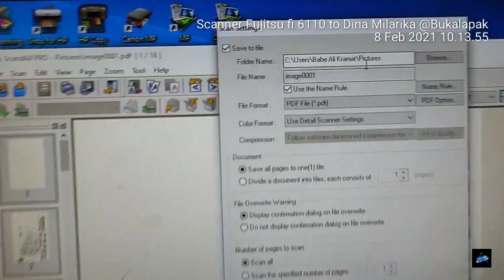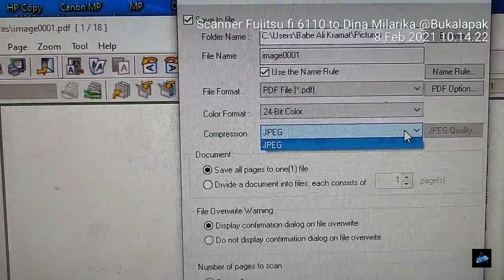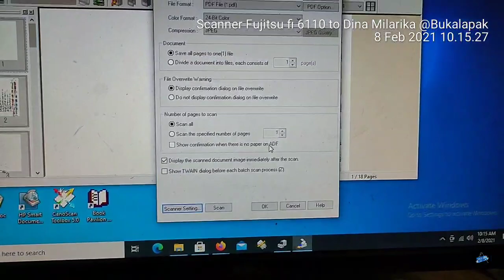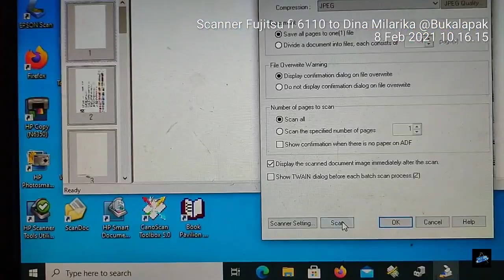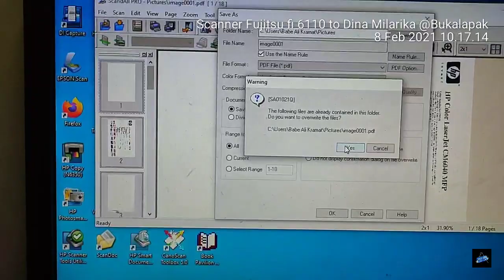Fujitsu Fi 6110 Adf duplex bisa scan ktp